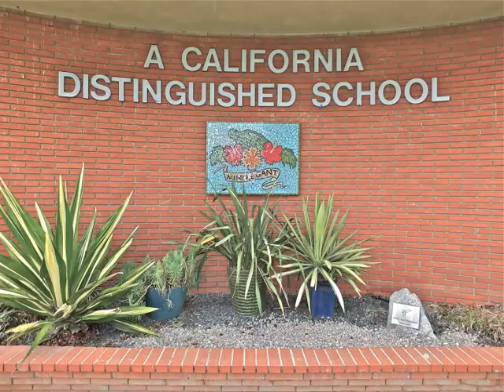Long Beach Real Estate & Living | 1916 Lave Ave. Long Beach - Coldwell Banker Coastal Alliance